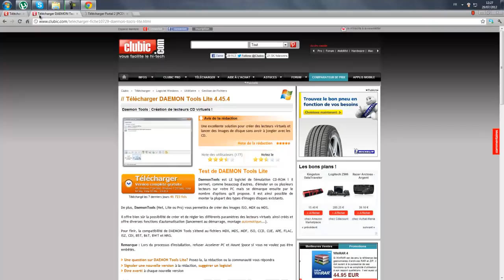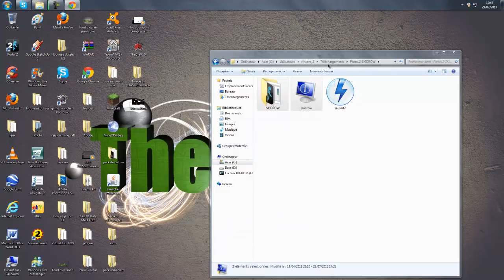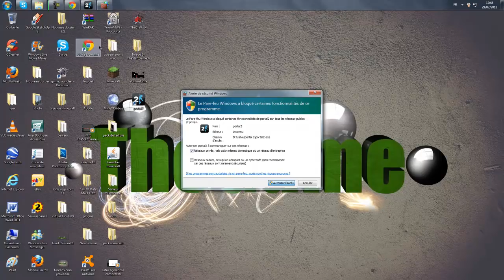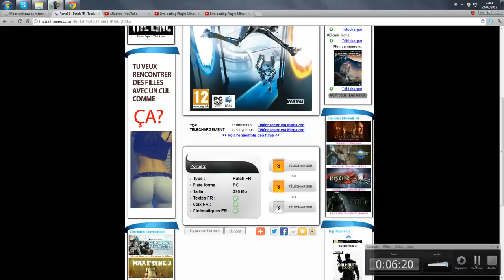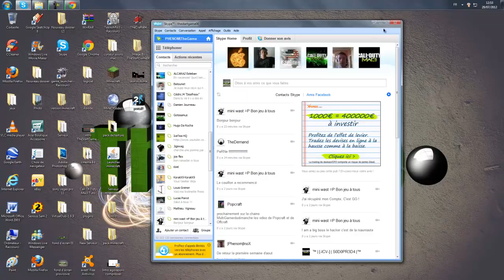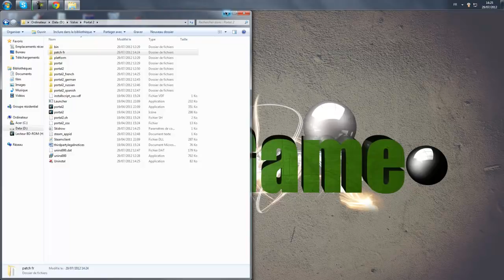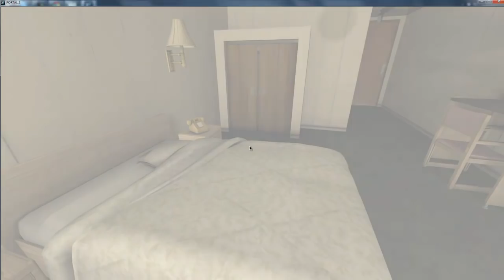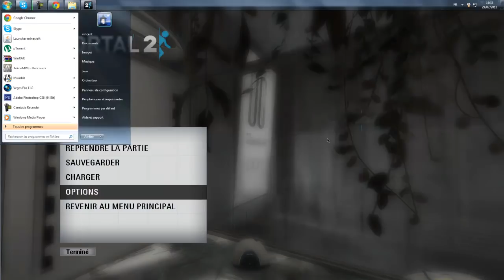[TutoFR] Comment avoir portal 2 gratuit en francais